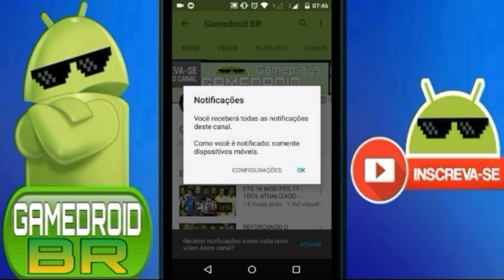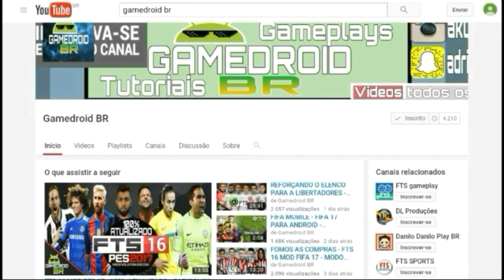COMPRAMOS O MESSI? - DREAM LEAGUE SOCCER 16 - #09.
NOVA SÉRIE DO CANAL.

EPISÓDIO #09:
COMPRAMOS O MESSI?.
SE TIVER 80 LIKES EU CONTINUO... 💜